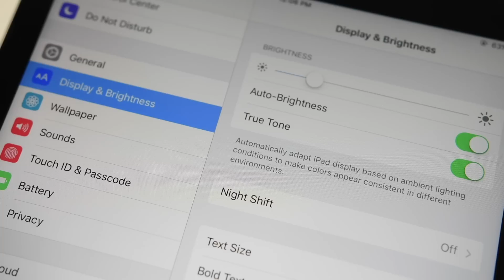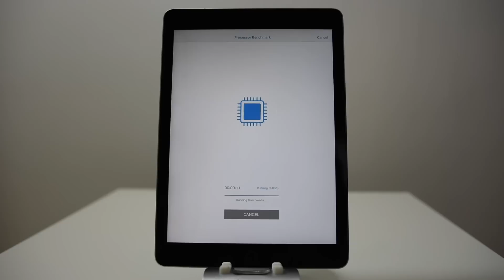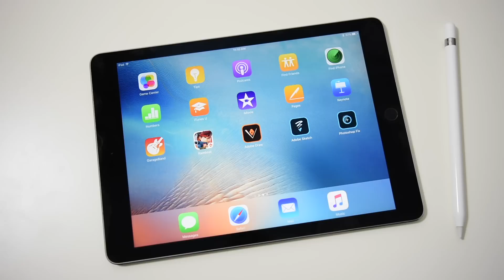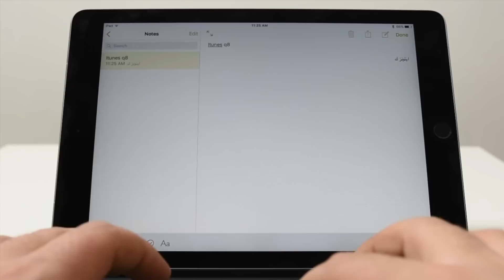مراجعة ايباد برو 9.7 - iPad Pro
مراجعة ايباد برو 9.7